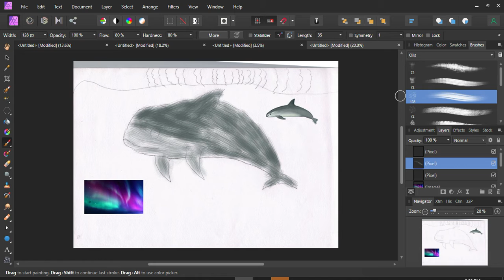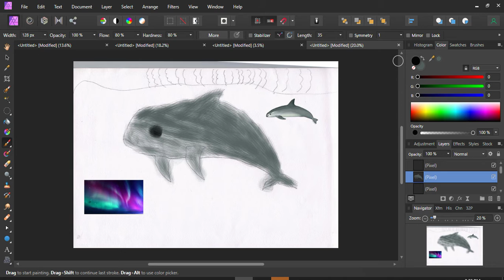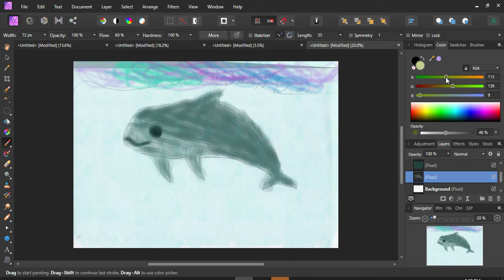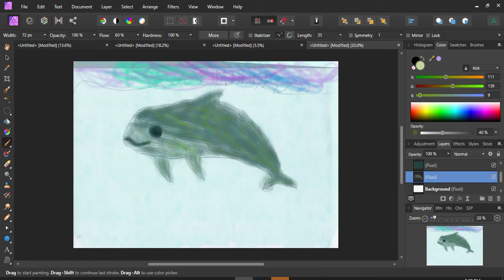Vaquita Monumential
With a Theme on The Deep. For the Holidays comes the Vaquita Monumential.